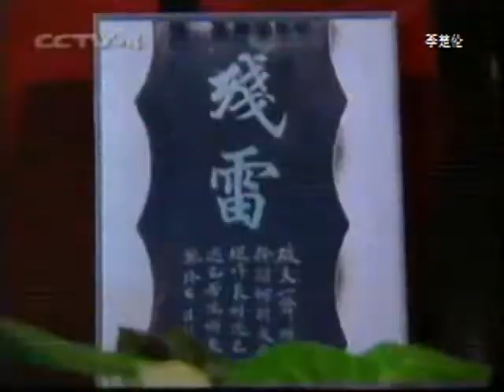中国改革中央报道 CCP China Communist Chinese Living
DOC CN NEWS 1996 G1231HERE x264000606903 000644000